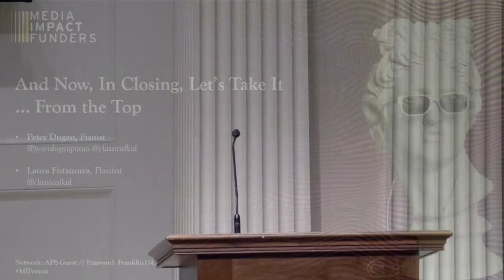From the Top Performance by Peter Dugan and Laura Futamura